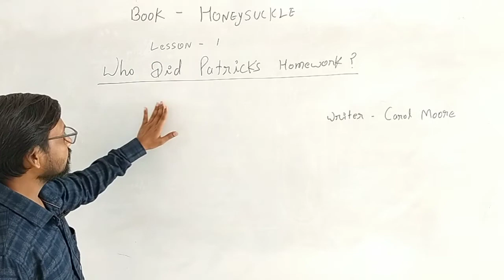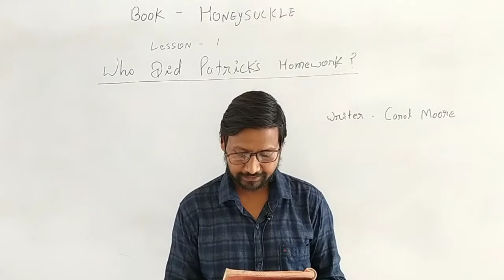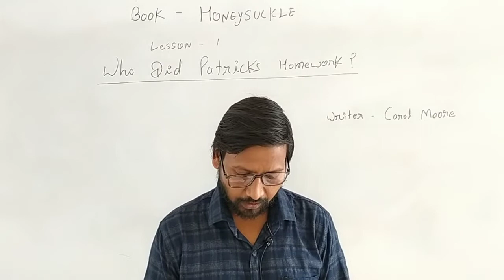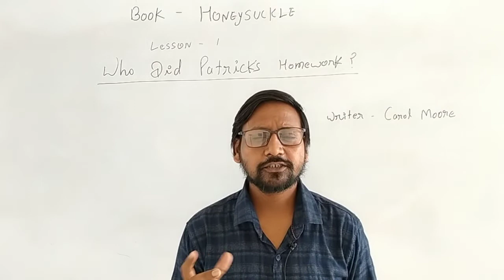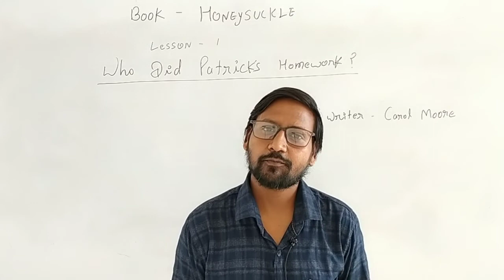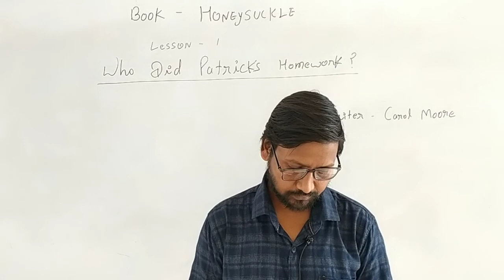who did Patrick's homework lesson 1class 61